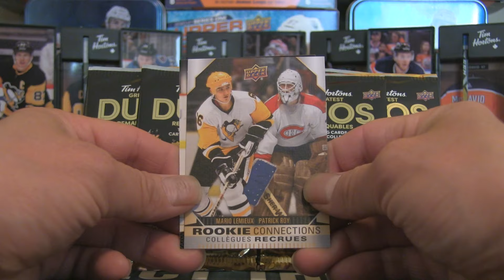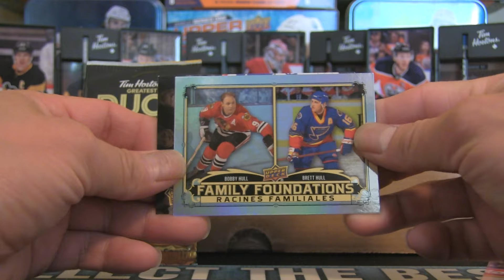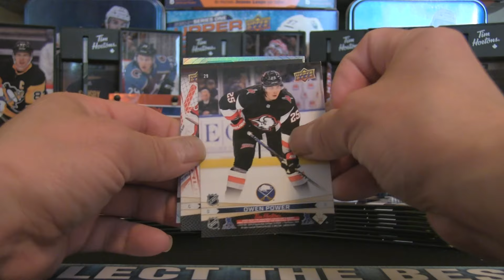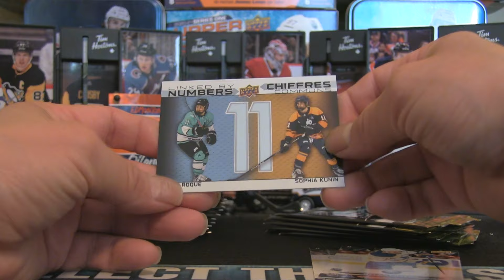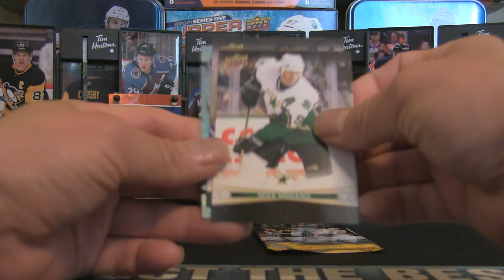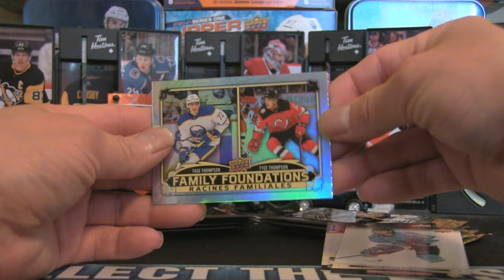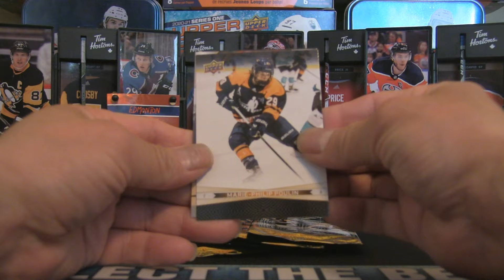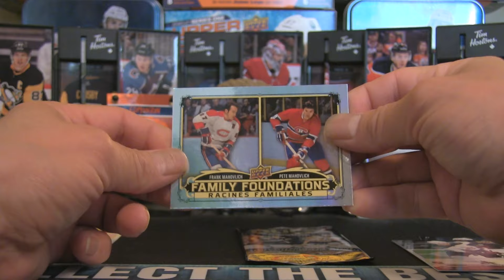2024 TIM HORTONS GREATEST DUOS! RELEASE DAY!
In this episode, I am opening 25 packs from a fully sealed box of 2024 Tim Horton's NHL Trading Cards Greatest Duos set! We are on the hunt for some rare cards and redemptions. Will we hit one right away? View the video now!

Every ounce of your support encourages me to release more exciting content for viewers everywhere!

I'll be back with more Tim Hortons very soon!